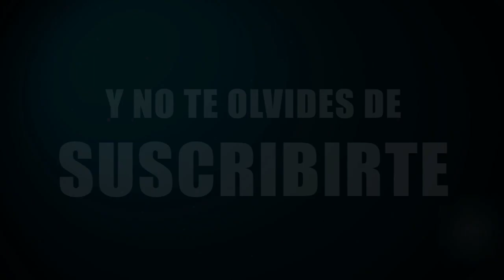REACCIONANDO A PREGUNTAS DE YAHOO ✘ STARLIX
Hola mi gente bella, este es mi cuarto vídeo espero que te guste y te lo disfrute mi meta es hacerte reír y alegrarte el día, si te divertiste dale suscribete, dale like, compártelo y deja tu comentario para saber que vídeo quieres que haga.